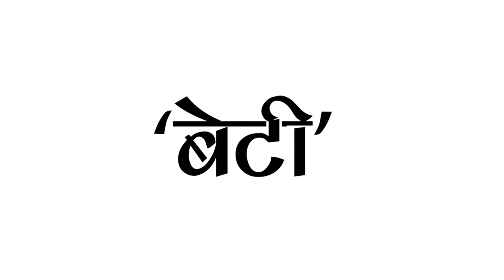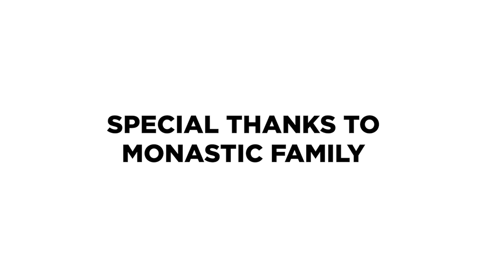Miss Dr. Daughter | Dr. Sonali Shah - Biography | By Design House All Media Solutions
We are presenting our first Autobiography film  which was made for Dr. Sonali Shah for her mehndi ceremony.

Production House -  Design House All media Solutions

Edited By  - Sanzu Nayak

Directed by - Kunal Sharma

Thapa Chowk, Janakpurdham, Nepal